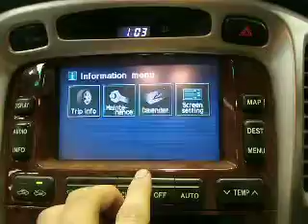WRECKING 2003 TOYOTA KLUGER CD PLAYER/SAT NAV UNIT, MCU30R, GRANDE (J12568 SATNAV)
We are currently wrecking this 2003 TOYOTA KLUGER CD PLAYER/SAT NAV UNIT, MCU30R, GRANDE (STOCK J12568 SATNAV).